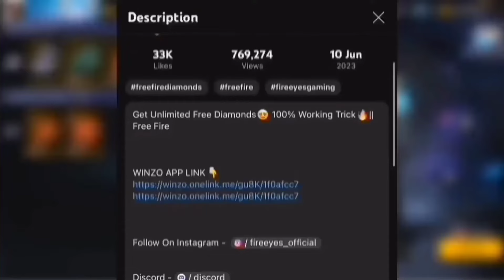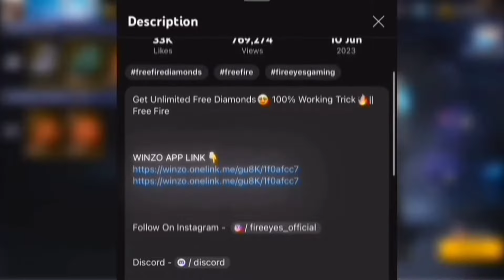Next Booyah Pass Review🥳 May Booyah Pass 2024 | Ff New Event🥳 Free Rewards